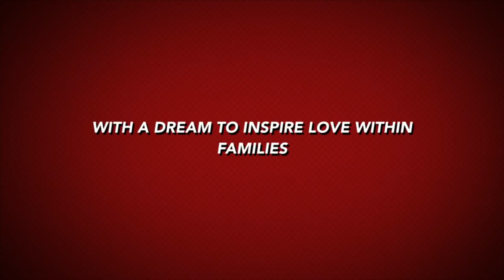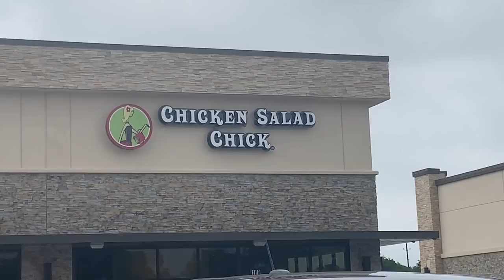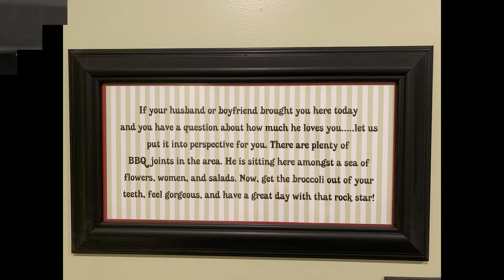Real Life: Fancy and Sha Polka, Polka, Polka!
Real Life: What to find out the name of our newest baby Cousin? Come along with Fancy and Sha as they give more Cadillac Confessions and make a trip to the hospital!  All while heading to Date Night in Houston Texas and A BIG Work Day!

Real Life: Watch as Fancy shows how she works and is able to have the life she wants.  Shug show off his dance moves and CREW 6 keeps being Real

Real Life: Watch as Fancy prepares a dish that is a little like her famous Chicken Enchiladas, but is made with Frito's.

Real Life: Fancy and Sha have lots of confessions while driving from the Ranch to Fancy's Lash Appointment and then Fancy Shows a local Car Wash how its done!

Real Life: Fancy Friday with Fancy and Waverly and the C6 Fam tells Pastor Sheila from Elevate Life they will go door to door so you cant miss the crazy ride!